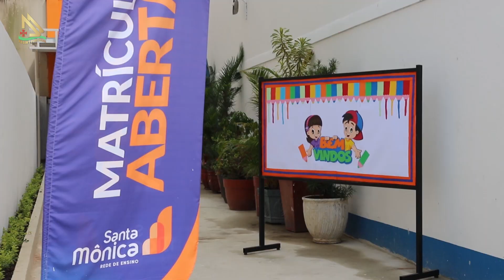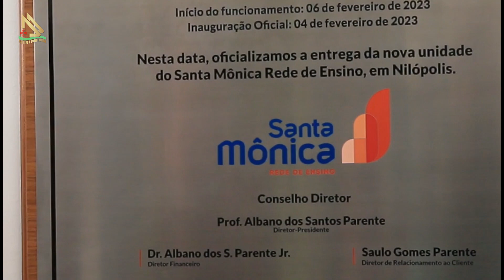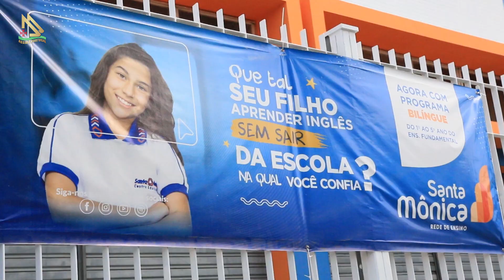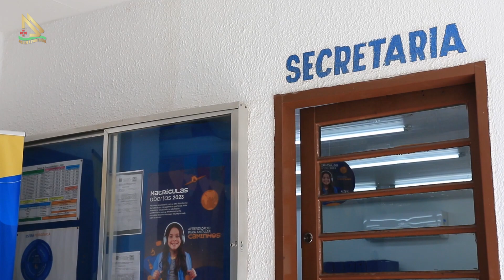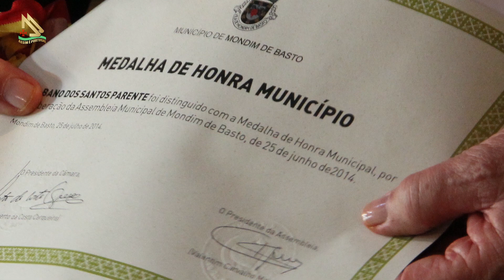Inauguração da unidade Santa Mônica Rede de Ensino em Nilópolis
Programa Assim é Portugal registra melhores momentos da Inauguração da unidade Santa Mônica Rede de Ensino em Nilópolis.

Mais um corte do programa Assim é Portugal, nosso programa de TV exibido na TV MAX Rio, dirigido aos apaixonados por Portugal e quem quer conhecer a Pátria Mãe de Norte a Sul.

Programa Assim é Portugal tem o objetivo de mostrar as principais potencialidades de Portugal, ideal para quem quer viajar para Portugal, morar em Portugal ou até mesmo estudar em Portugal. Mostramos os principais pontos turísticos de Portugal, não só os mais populares como Lisboa, Porto, Algarve, mas também os cantos escondidos de Portugal. Passeando pelas aldeias históricas de Portugal, matando saudades também dos imigrantes portugueses que não visitam Portugal a muito tempo, ou até mesmo descobrirem novas rotas.

O programa Assim é Portugal é apresentado por José Carlos Pereira, luso descendente apaixonado por Portugal há mais de 30 anos na comunicação social.

Apresentação de José Carlos Pereira,
Direção de Jorge Dubonet
Produção e Jornalismo: Raphael Gomes.